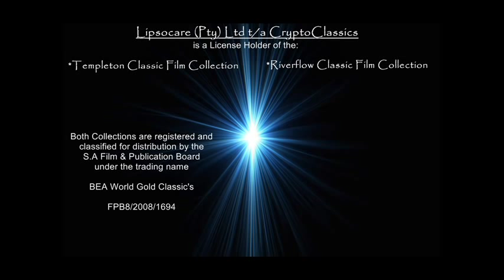Long John Silver (1954)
In this sequel to Treasure Island, Long John hopes to rescue his friend Jim from a rival pirate and return for more treasure.

Starring:  Robert Newton, Connie Gilchrist and Lloyd Berrell

106 min  -   Adventure